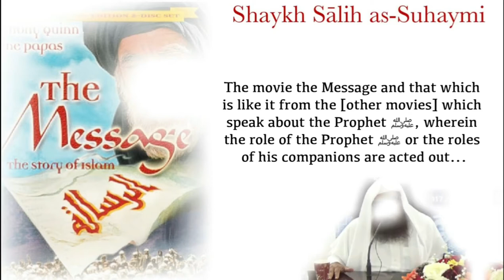Can We Watch the Movies Like - The Message?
The contemporary scholars are unanimously agreed that it is haraam to depict the Prophets (peace be upon them) in general and our Prophet Muhammad (blessings and peace of Allah be upon him) in particular.

May Allah protect us from this new fitnah of this age. Ameen
Jazhakallahu khair for watching ❤